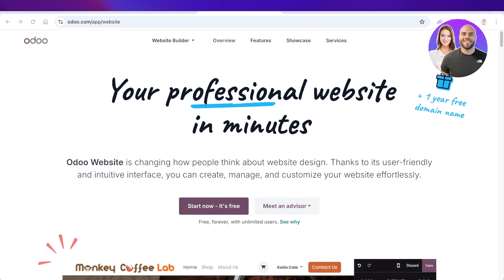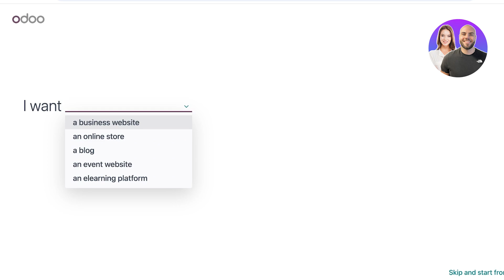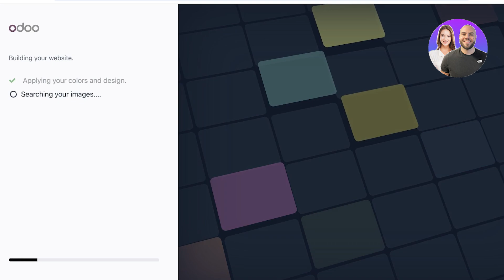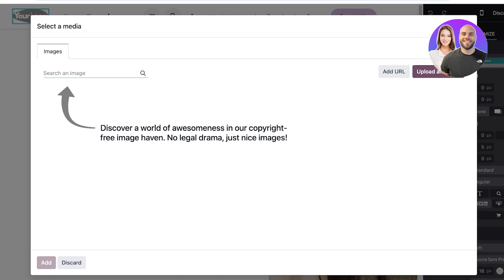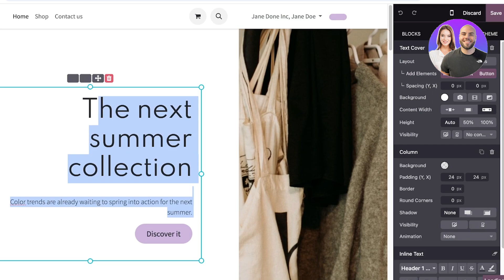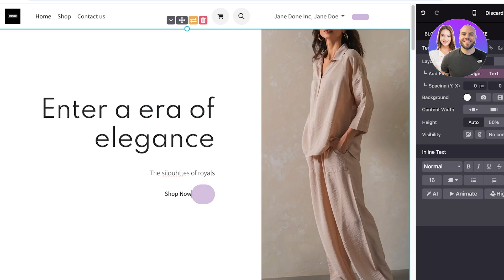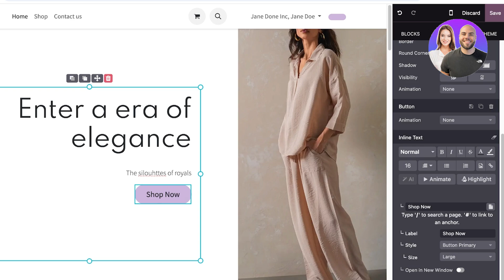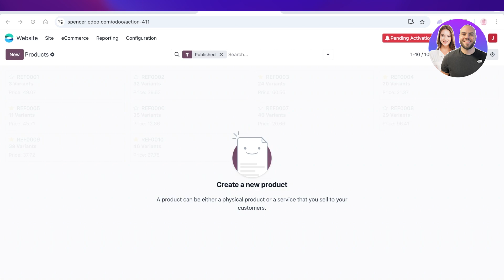Odoo Website Builder Review (Features, Walkthrough & Everything You Need To Know)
In this video, we show you a complete review of Odoo Website Builder. This tutorial covers its features, walkthrough, and everything you need to know to get started building websites easily.